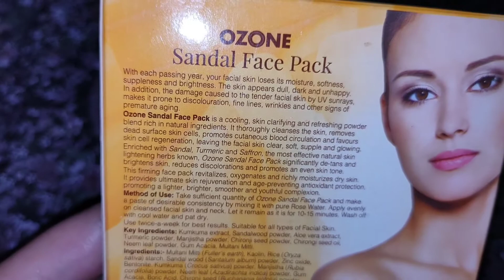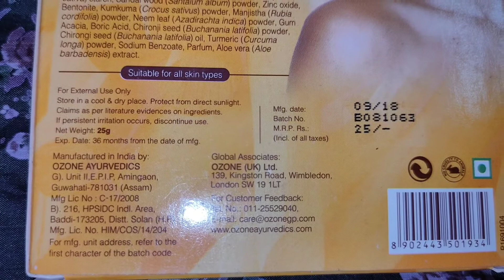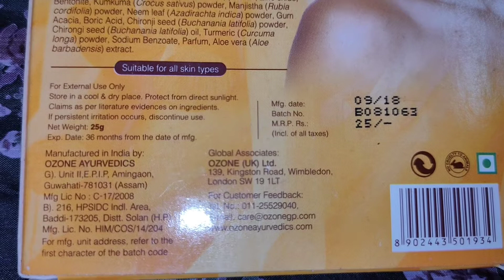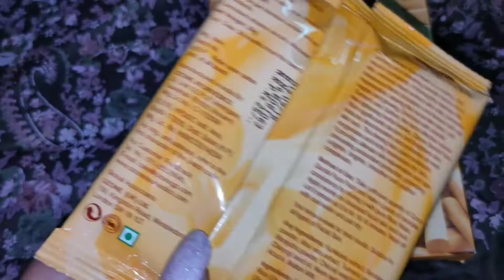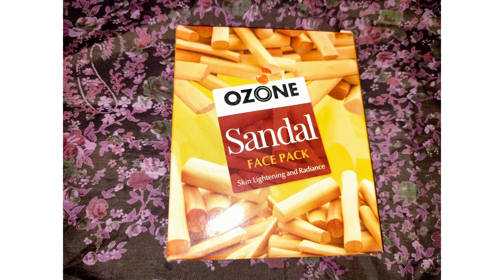ozone sandal face pack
product link 👇